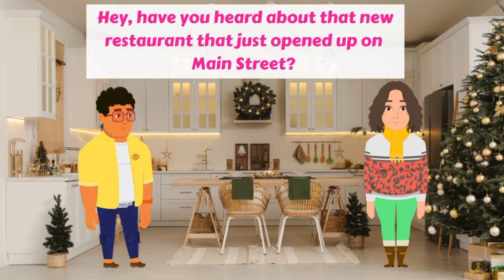New Restaurants | Dialogues of New Restaurants | English Dialogues |easy english dialogues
New Restaurants.
Dialogues of New Restaurants.
English Dialogues.
easy english dialogues.
New Restaurants.
English Dialogues.
easyenglish dialogues.